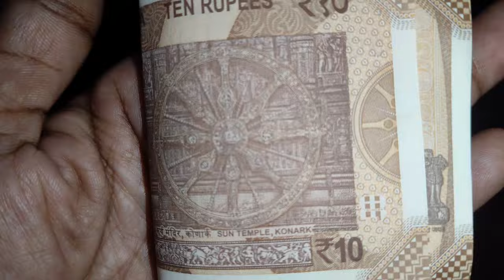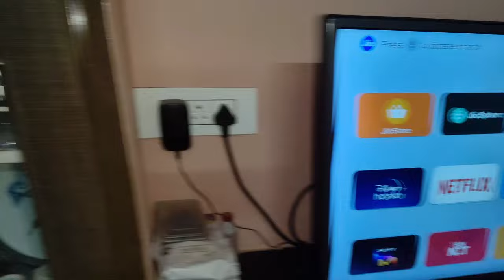YouTube నుంచి వచ్చిన డబ్బులతో ఇలాplan చేశాను😊 కొన్ని రోజులు ఈ కష్టాలు తప్పవు